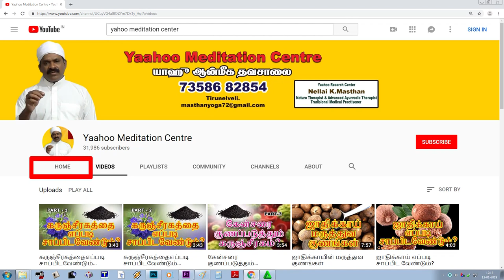புற்று நோய் கண்டுபிடிப்பது எப்படி?How to diagnose cancer/ 7358682854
MEDITATION AWARENESS, NATURAL MEDICINE AWARENESS, UNANI MEDICINE AWARENESS,  SIDDHA MEDICINE AWARENESS,  GENERAL RESEARCH  AWARENESS, Etc.,புற்று நோய் கண்டுபிடிப்பது எப்படி?How to diagnose cancer/ 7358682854